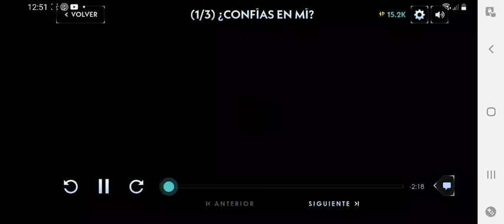Silent Hill Ascension Parte6